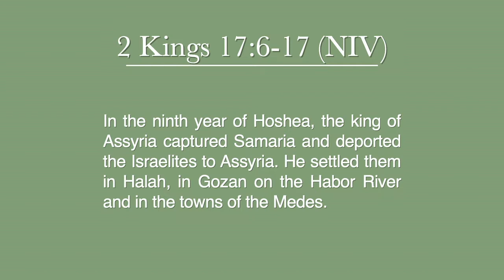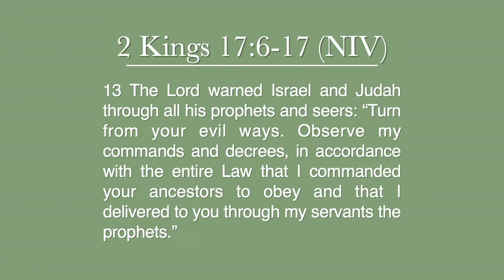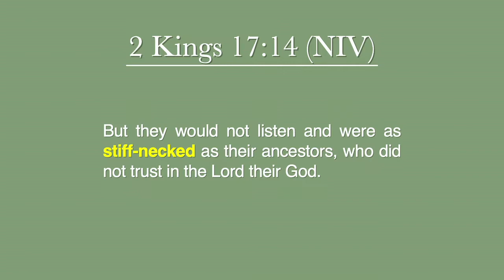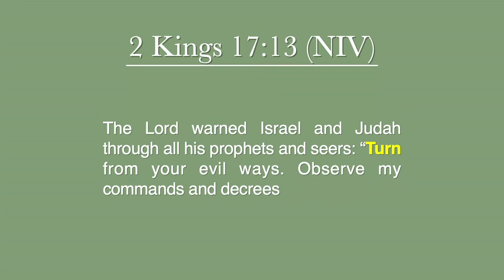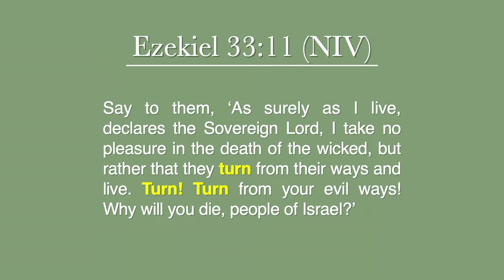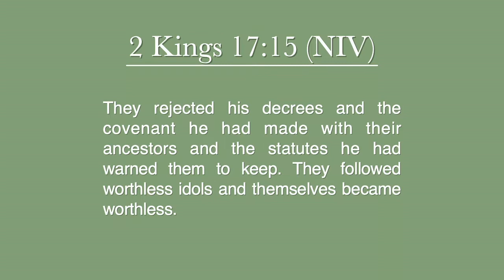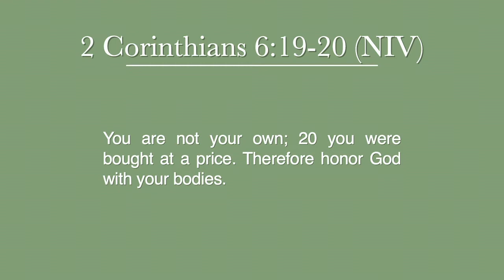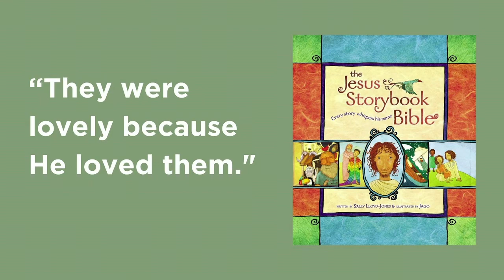Hoshea: Ignoring God's Word of Warning | Reality Check | Pastor Caleb Schmiege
Series: Reality Check
Theme: Hoshea: Ignoring God's Word of Warning
Preacher: Pastor Caleb Schmiege